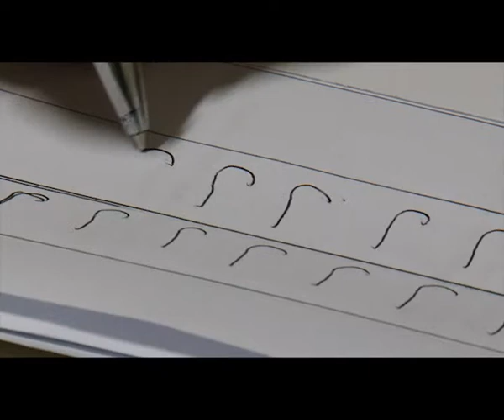Parodie_7days in 60 secunde.mp4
Alex, Ionut, Bogdan, Anca si Catalin au ranit la parodie.